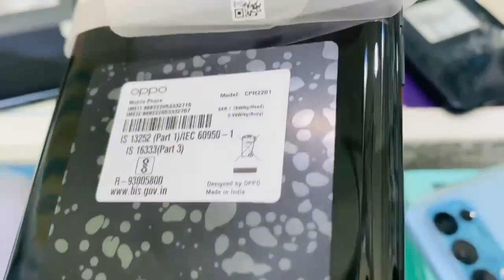🔥 Oppo New Stock In MobiXpress | No 1 Second Hand Mobile Shop in Kolkata 🔥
হোলসেল দামে একপিস স্মার্টফোন কিনুন | ইউটিউবে প্রথমবার কাঁপানো অফার | Biggest Second Hand Mobile Sell
flagship Very Cheap Price In MobiXpress 🔥youtube

Shop Address - S. M. P. Sarani Mini Market, Barrackpore, West Bengal 700120
👉Shop Name (MobiXpress™) Availabilities 🔥

(1) All Tipe Bill Box Acessories Complete Second Hand Mobile & Gadgets Buy & Sale Available

(2) In Warranty & Out Of Warranty products Available

(3) Retail & Whole Sale Available

(4) All Accessories & Electronic Gadgets Available

(5) Gifted Product Available

(6) New Online Product Cheap Price Available

(7) All Products Courier Delivery Available

                            Hello Friends
 👉 Welcome To MobiXpress YouTube channel👈

👉Please Fully watch video 👈

👉 Regular upload New video👈